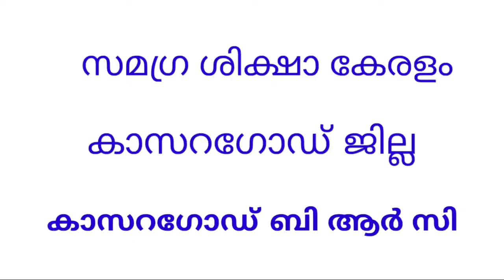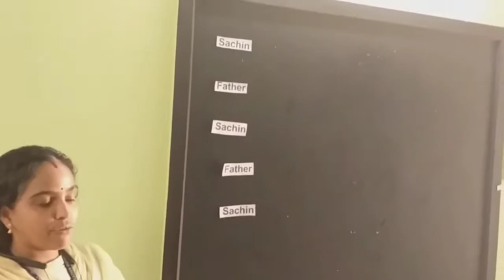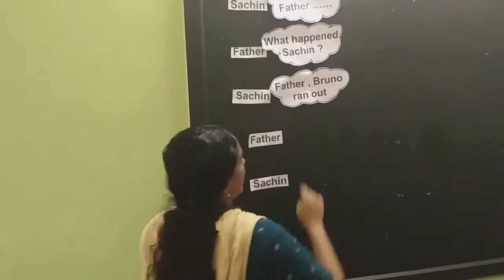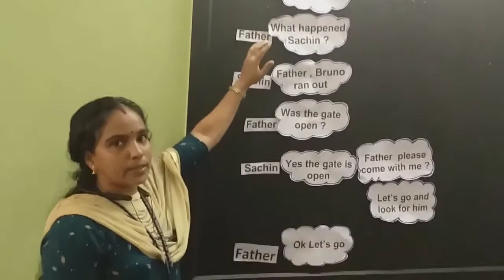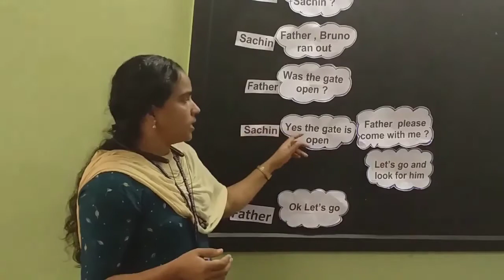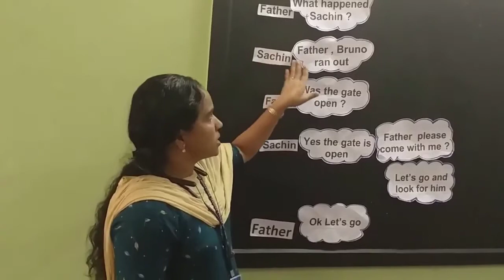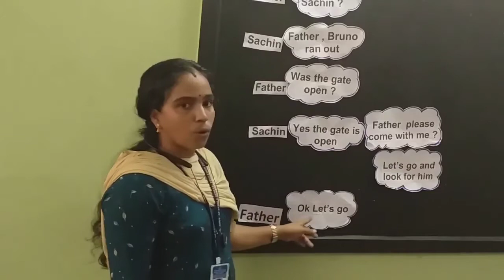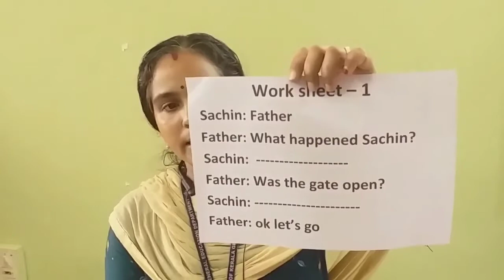Std 2 English Unit 1 Class 06 White Board CP